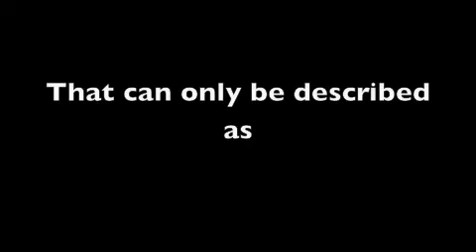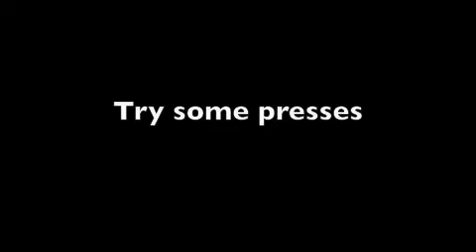27 september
strongman, powerlifting